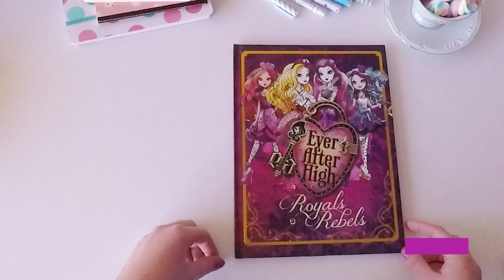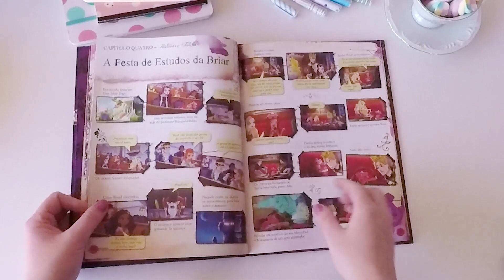Ever After High: Royals e Rebels [Conhecendo o livro por dentro]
Bem-vinda a Ever After High, uma escola onde os filhos dos personagens dos contos de fadas estudam! Conheça os alunos, faça atividades, aprenda receitas e leia histórias desse colégio mágico onde tudo pode acontecer!

Vamos olhar um pouquinho de como é esse livro de atividades e história da Ever After High. Ele tem capa dura e é todo ilustrado. Muito bonito!

Compre o livro

Compre através do link na amazon e ajude o canal

Às compras feitas através deste link geram uma comissão para o canal e não alteram o valor final do produto para você.

Ganhe descontos + dinheiro de volta nas compras na internet com Méliuz. Comece já ganhando R$5,00 - Saiba mais

Olá, meu nome é Monique Larentis.
Bem vindo ao canal Vivendo Sentimentos.
Você gosta de ler? Gosta de conhecer lugares novos? Então você chegou ao Canal certo. Aqui você encontrará dicas de leitura, resenhas, livros comprados e lançamentos, vlogs de viagens, e muito mais.